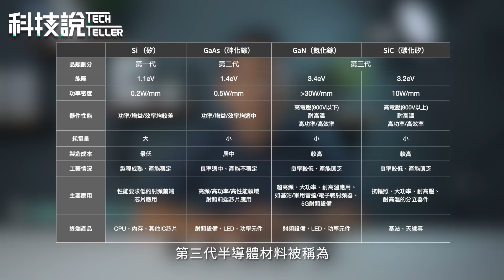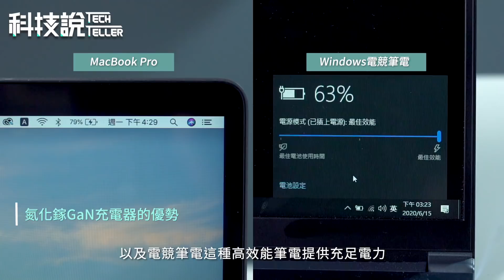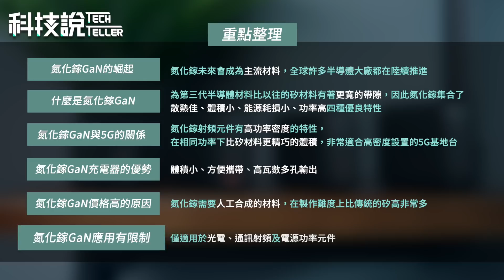【科技說】氮化鎵GaN是什麼？ 三分鐘懶人包丨三分鐘說科技EP04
【貼心影片快進】
00:00 前言-氮化鎵GaN的起源
00:25 氮化鎵GaN的崛起
00:48 什麼是氮化鎵GaN (演進歷史)
01:36 氮化鎵與5G的關係
02:03 氮化鎵GaN應用在充電器的優勢
02:46 氮化鎵成本較高的原因
03:04 氮化鎵應用的限制
03:20 3分鐘說科技-總結

【新欄目-三分鐘說科技】
新欄目三分鐘說科技上線啦！ 科技說希望用最白話、最淺顯易懂方式，將難懂的科技三分鐘就讓你搞清楚，就像「科技懶人包」那樣。希望能幫助你快樂並超快速的獲得科技最新新知。

氮化鎵GaN氮化鎵是什麼？ 科技說三分鐘懶人包 一看就懂~

GaN氮化鎵集合了散熱佳、體積小、能源耗損小、功率高四種優良特性，充電器廣泛應用氮化鎵這種原料，讓我們出門不用再帶一堆變壓器出門了，不管是手機、平板、MacBook, Ultrabook筆電，一顆體積超小的氮化鎵充電器，全部裝置通通搞定啦！

【影片中充電器去哪買】
影片中AUKEY Omnia GaN系列氮化鎵充電器產品連結